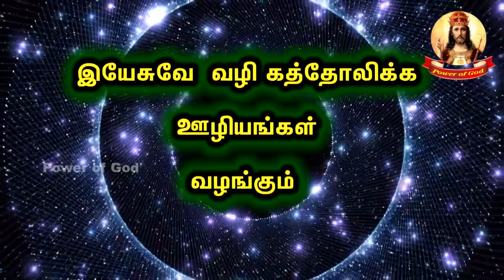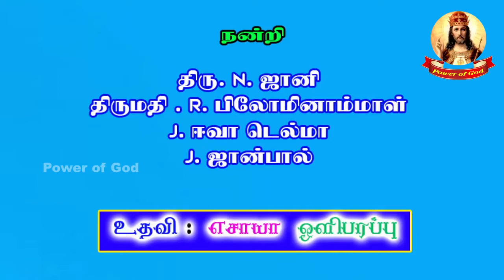திருவிவிலியம் எசாயா (பிரிவு - 44 45 45 46 47 48)